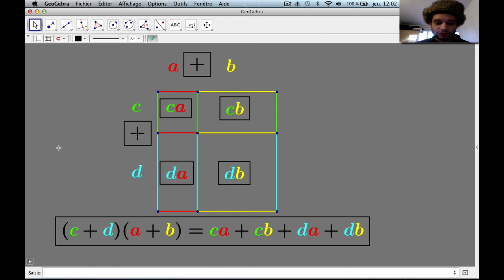Illustration dynamique de la double distributivité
Niveau : bon niveau 5ème, 4ème et plus (système scolaire français).
Représentation géométrique et dynamique de la double distributivité.